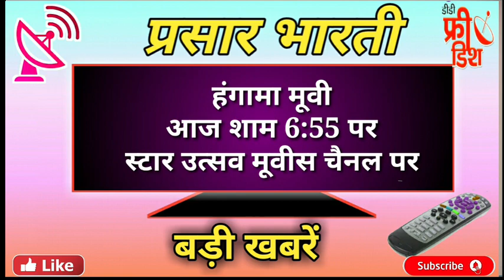DD Free Dish 📡 New Update Today/New Channel Launch On MPEG 2 Slots/Hindi Movie Schedule DD Free Dish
free dish
dd free dish new updates
dd free dish new updates 2023
abhinay tech support